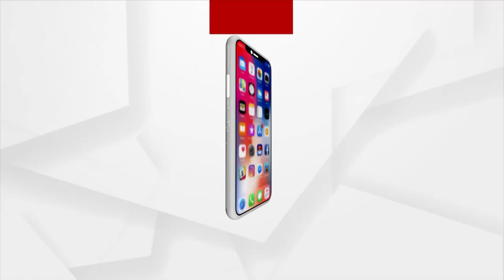RBI Withdraws Rs 2000 Note From Circulation